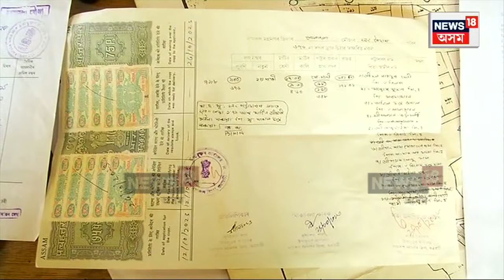Dispur Land Scam Explained : মহানগৰীৰ ভূমি কেলেংকাৰীৰ নিতৌ ন-ন তথ্য | N18V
Dispur Land Scam Explained  | মহানগৰীৰ ভূমি কেলেংকাৰীৰ ক্ষিপ্ৰ তদন্তৰ মাজতে পোহৰলৈ আহিছে ন-ন তথ্য। এইবাৰ উত্থাপিত হৈছে এগৰাকী বিধৱা মহিলাৰ পৰা দালালে ভূমি দখল কৰাৰ ভয়ংকৰ অভিযোগ। ইপিনে ভূমি কেলেংকাৰীত এইপৰ্যন্ত গ্ৰেপ্তাৰ হৈছে ২৭জন অভিযুক্ত।